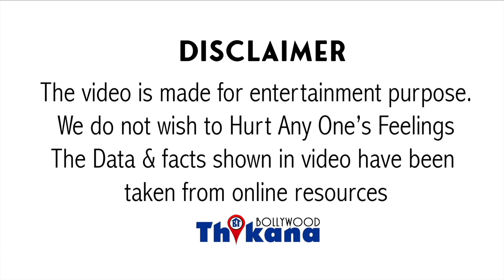Big News | "Bander ki tarah fudakane ko Dance nahi Bolte"Deepika ki hui tareef aur Alia ka uda mazak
Big News | "Bander ki tarah fudakane ko Dance nahi Bolte" Deepika Padukone ki hui tareef aur Alia Bhatt ka uda mazak

आलिया भट्ट अपने लेटेस्ट सॉन्ग के लिए हुई छोला आलिया भट्ट का कंपेरिजन हो गया तो पिक अप पालक कौन से और कहा कि दीपिका ने अप्रूव कर दिया कि वही बेस्ट डांसर है आलिया से डांस नहीं होता वह तो बस ऐसे ही फुदकती रहती है सोशल मीडिया पर आज आलिया भट्ट का जो नया गाना आया है होली डांस फ्रॉम द मूवी गंगुबाई ख्वाइश तक गाने में आलिया भट्ट गरमा करती नजर आई है लेकिन इस गाने में कईं एसे टिप्स है जो हमने दीपिका पादुकोण को रामलीला मूवी में करते हुए देखा है लोगों ने आलिया और प्रकार के डांस को कम पैर कर दिया और कह दिया कि आलिया का डांस अच्छा नहीं है दीपिका ही है ज्ानसंख्या जाहिर सी बात है जब दीपिका ने रामलीला फिल्म एक गरबा वाला डांस किया था नगाड़ा संग ढोल बाजे में तब देखा से नजर नहीं हट रही थी और गाने को सबसे रिपीट मोड पर देखा था जब पहली बार यह गाना आया था और आज भी एक जाना चाहिए पर आता है तो अटक जाती है नजरें चाहे वह दीपिका कि लुक कि उनके डांस मूव्स ओं या फिर उनके इशारे उनका गाना बहुत पसंद आया था लेकिन लोगों को आलिया के ढोलीडा सॉन्ग में वह बात नजर नहीं आई सोशल मीडिया पर आलिया को पूरी तरह छोड़ करते हुए लोगों ने कहा आलिया को इस गाने में डांस करते देखा रियल लाइफ होता है कि वाकई में दीपिका ने कितना अच्छा डांस किया एक बार और दीपिका को अच्छे डांस के लिए क्रेडिट महक और यूजर ने कहा कि युक्त यह गाना देखकर लगता है कि संजय लीला भंसाली को दीपिका चाहिए और दीपिका को भी संजय लीला भंसाली चाहिए संजय लीला भंसाली और दीपिका की पार्टनरशिप 1000 टाइम्स बेटर है करण जौहर और उसकी स्टार्टेड आलिया से निकाल यूजर ने कहा कि आलिया डांस ही नहीं कर सकती घर मोरे परदेस पिया के बाद यह दूसरा जंपिंग जपाक कूट-कूटकर ही डांस करती है दीपिका बेहद एलिगेंट तरीके से डांस करती है कि आपने आलिया भट्ट का ढोलीडा सॉन्ग अगर आपने देखा है तो आप ही बताइए कि क्या आलिया भट्ट अच्छी है क्या वाकई में ही कि बेस्ट डांसर है कमेंट सेक्शन में जरूर शेयर